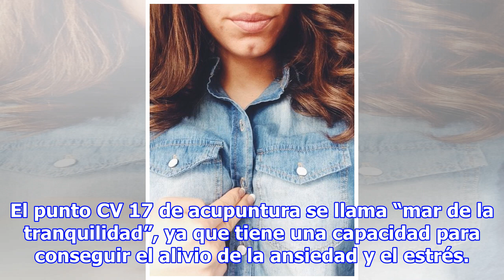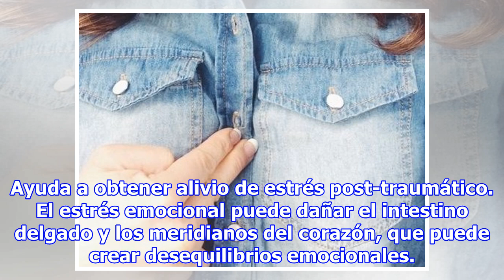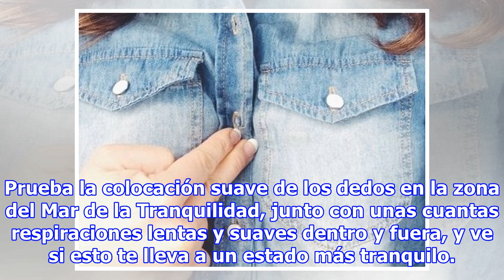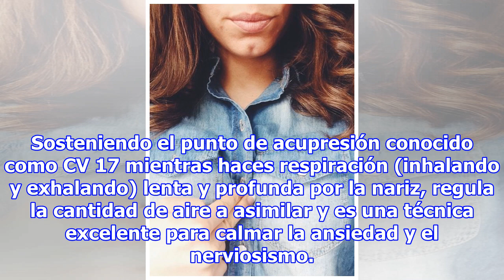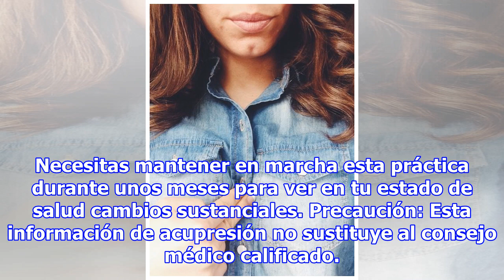Punto CV 17 de acupuntura para conseguir el alivio del estrés y la ansiedad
Sabemos que “Mar de la Tranquilidad” es el cuerpo de agua que se encuentra en la superficie de la luna, pero hay un punto en la acupuntura con nombre similar. El punto CV 17 de acupuntura se llama “mar de la tranquilidad”, ya que tiene una capacidad para conseguir el alivio de la ansiedad y el estré...